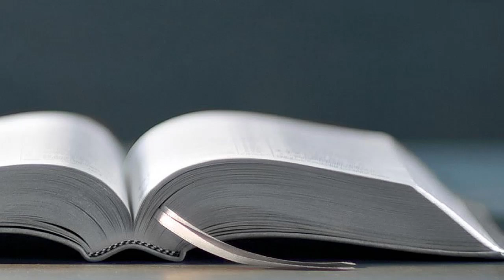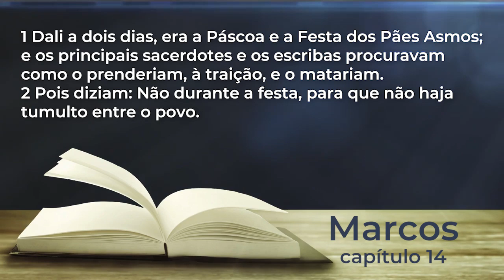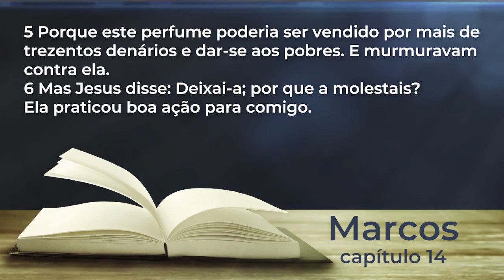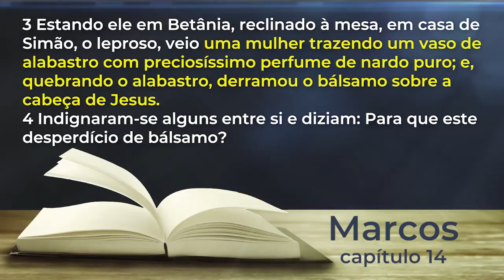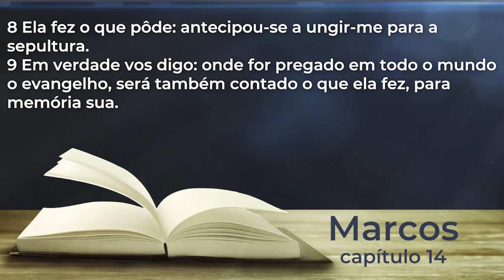UM EXEMPLO DE AMOR A CRISTO - Rev. Edward Pereira